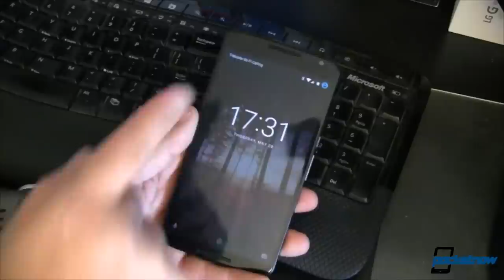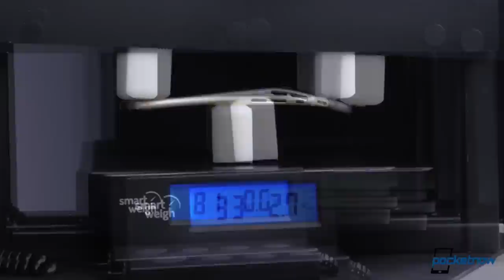iPhone 6s bend test, Android Marshmallow comments & more - Pocketnow Daily Recap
Pocketnow Daily videos:
- iPhone 6s Benchmarks, Android Marshmallow & more – Pocketnow Daily /2015/08/17/iphone-6s-benchmarks-pocketnow-daily
- iPhone 6s launch date, Galaxy Note 5 roll out & more – Pocketnow Daily /2015/08/18/iphone-6s-launch-date-pocketnow-daily
- iPhone 6s bend test, Fossil Android Wear & more – Pocketnow Daily /2015/08/19/iphone-6s-bend-test-fossil-android-wear-more-pocketnow-daily
- Galaxy Note 5 Active, Android Wear update & more – Pocketnow Daily /2015/08/20/galaxy-note-5-active-pocketnow-daily
- iPhone 6s pre-order dates, Apple Watch damage & more – Pocketnow Daily /2015/08/21/iphone-6s-pre-order-dates-pocketnow-daily

1. Keep it short
2. Stick to the point
3. Try to get some likes on your comments, which usually happen if you nail the first two tips above